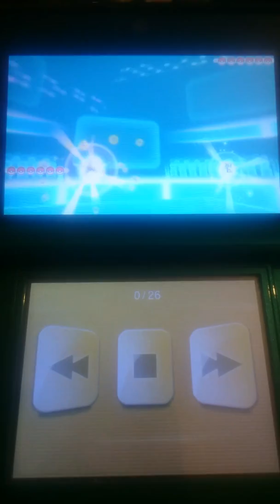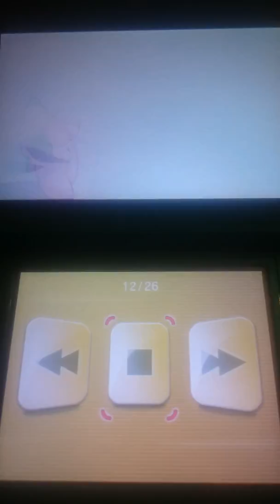AN IMPOSTER?! Type18 Vs... Who ARE You?!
Its an old battle video with an imposter i came across. But the identity is uncovered at the end! Its a surprising twist!

In case you guys dont listen to the end... I had someone asking for a give away early in a previous video. I have REMOVED their comment and singled them out for not reading the rules! When i am on my day off, i'm not really resting. I'm preparing the NEXT give away and taking my time instead of rushing it. I do believe i deserve that at least... :(

You can find me on the following discord servers-
Bloody Bunnys server in that i am known as GenerationRun.
This is MY Discord server

My more action packed gaming channel is BiggerGamer T.O.D. I upload usually on weekends. Here is the link to that
A recent youtube from my PSS list wants us to say hello from time to time. Check him out when you have the chance-
And here is the best for last, a battler who knows how to put the cuteness in pokemon-Nyan Cat.